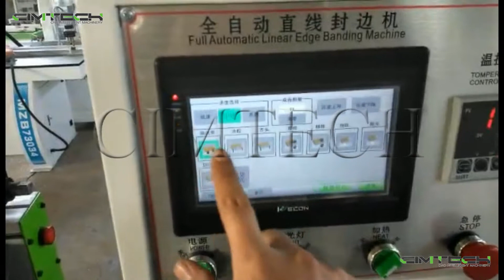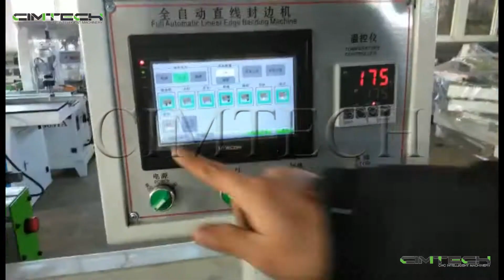Automatic Edge Banding Machines